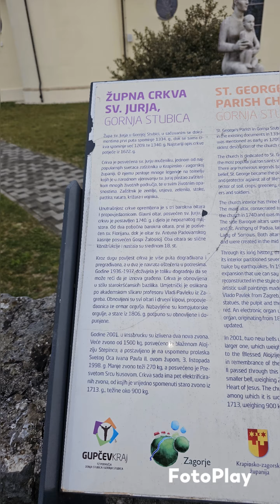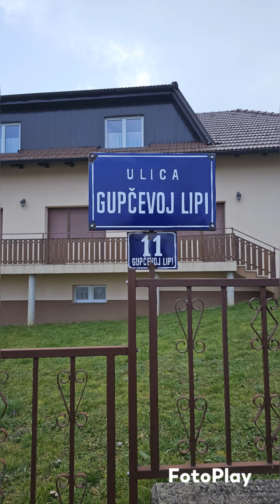Opet u kraju Matije Gupca